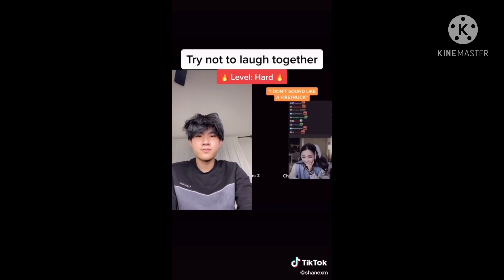I dont sound like a fire truck